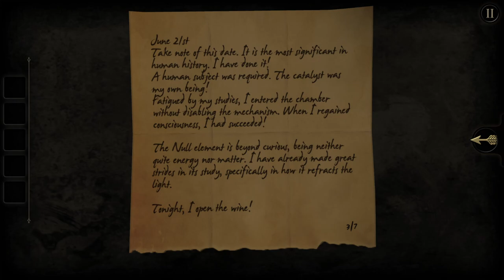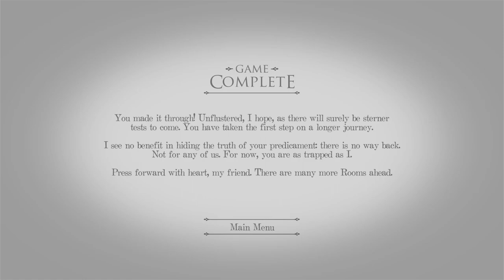The Room [PC] | Full Playthrough | No Commentary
Full playthrough of The Room on PC. This is a great, but short puzzle game which isn't too difficult and pretty relaxing. This is full of spoilers for all the solutions so the chapters should help if you don't want solutions for all chapters.

0:00:00 Intro & Chapter 1
0:04:00 Chapter 2
0:23:08 Chapter 3
0:35:06 Chapter 4
0:42:30 Epilogue